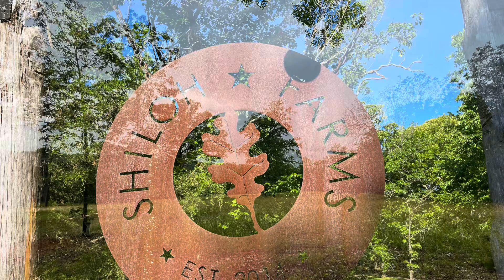Building homemade trusses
On this episode we will cut all the material necessary to build our trusses.